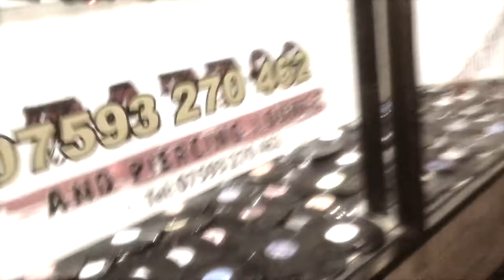Absinthe Corp. - Distant Mouse